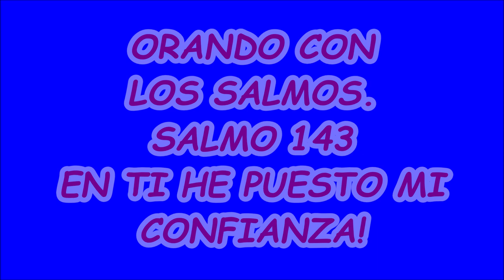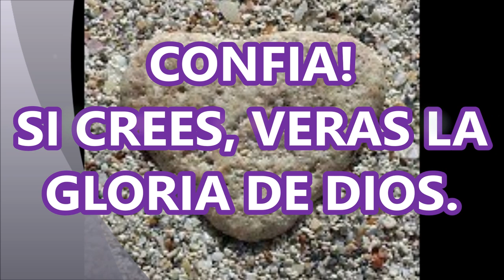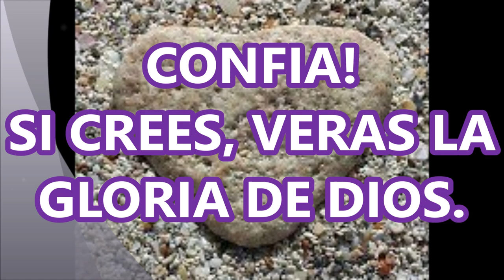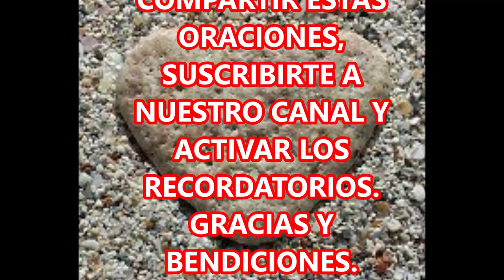ORANDO CON LOS SALMOS SEÑOR EN TI HE PUESTO MI CONFIANZA SALMO 143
ORANDO CON LOS SALMOS.
SALMO 143.
SEÑOR, EN TI HE PUESTO MI CONFIANZA. QUIEN CONFÍA FIRMEMENTE EN EL SEÑOR, JAMAS QUEDARA ABANDONADO.

CON LOS SALMOS ORABA A NUESTRO PADRE EL REY DAVID Y TODAS LAS GENERACIONES HASTA NUESTROS DÍAS. OREMOS CON FE Y SIN DESANIMAR.